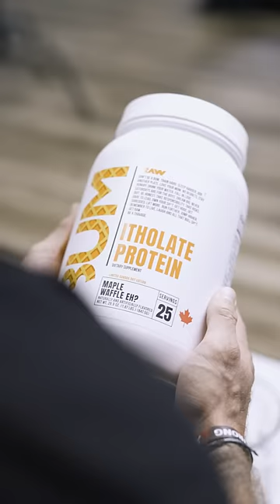Maple Waffle Eh?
get your hands on the sweet & savory new addition to the RAW line up - Maple Maffle Eh? itholate protein.